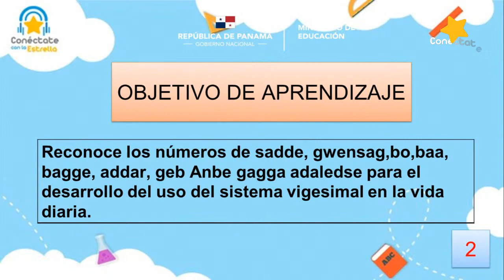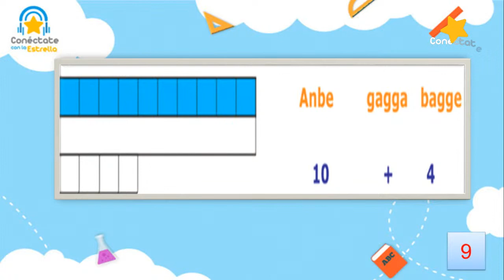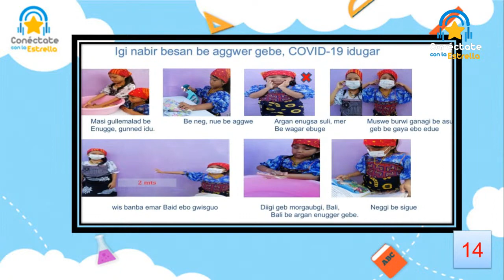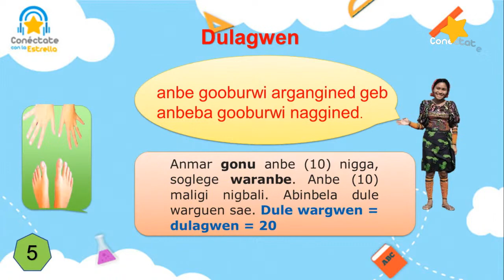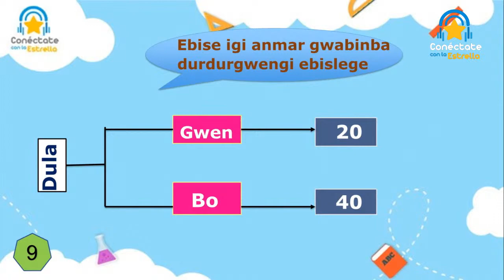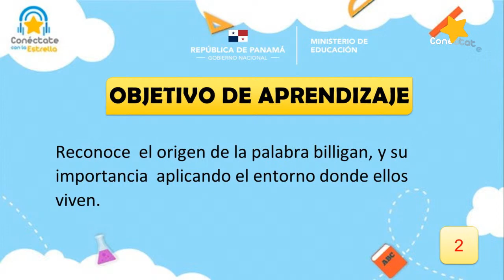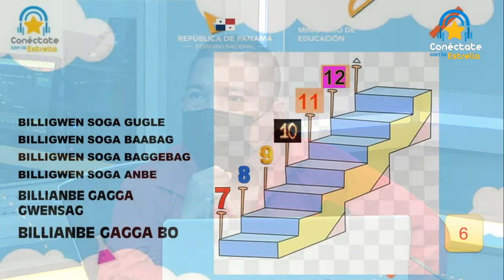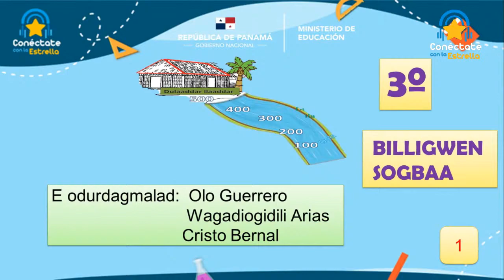🌟Conéctate con la Estrella/Radio📻: Matemáticas Guna - Primaria #3: Ebised Anbe gagga addaledse.